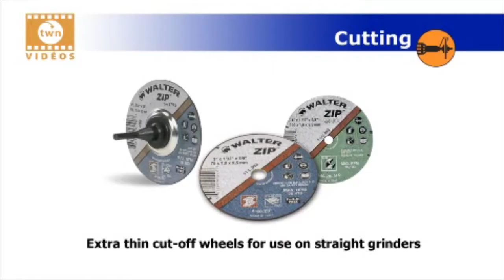Walter Zip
This industry-leading cut-off wheel delivers exceptional speed, precision, and durability. Engineered for a variety of materials, ZIP's advanced technology ensures clean, burr-free cuts while minimizing heat buildup. Optimize your cutting operations and enhance productivity with Walter ZIP.